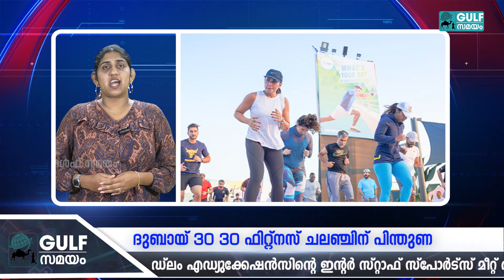Gulf News: വിനീഷ്യസ് ജൂനിയും എംബാപ്പെയും ഒരിക്കൽക്കൂടി ഖത്തറിൽ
ഖത്തറിൽ കളിക്കാൻ റയൽ മഡ്രിഡ്